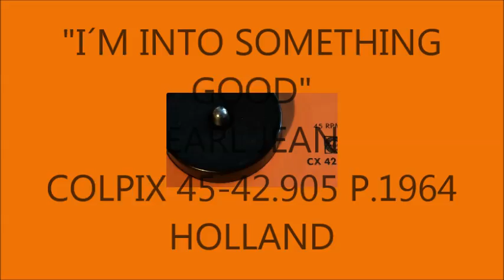"I´M INTO SOMETHING GOOD" EARL JEAN COLPIX 45-42.905 P.1964 HOLLAND